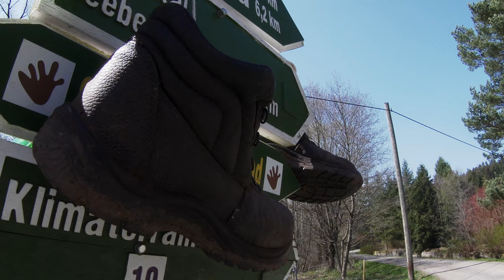Frühling in der Natur